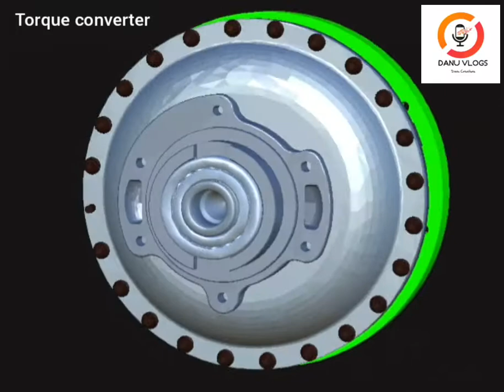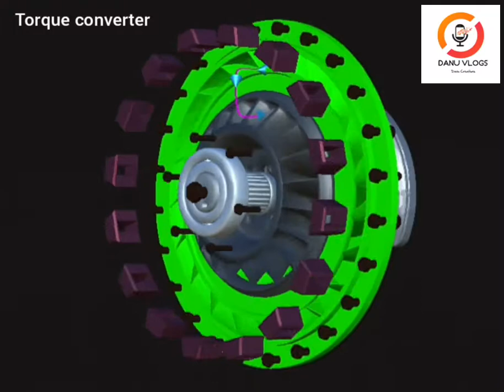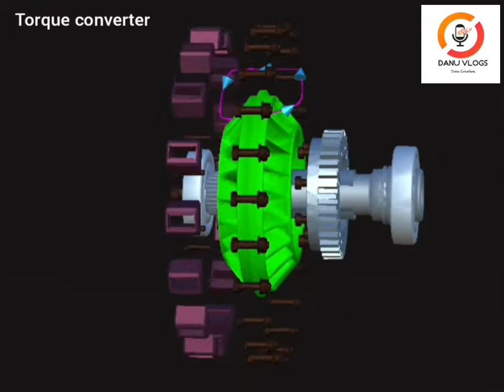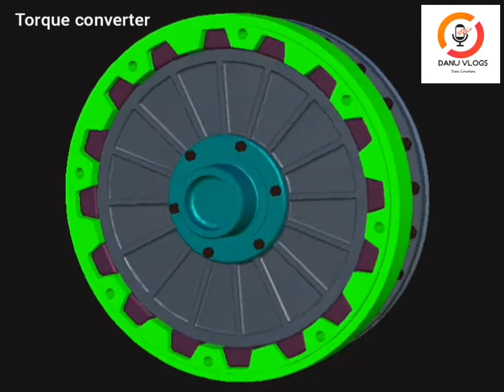How to works Torque Converter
Automobile animation